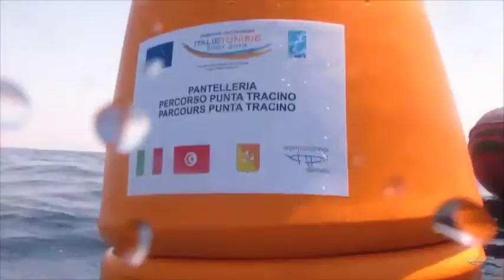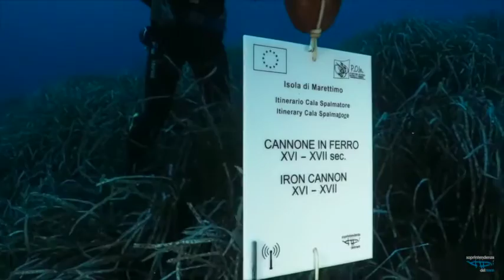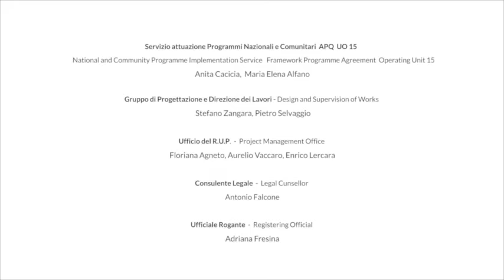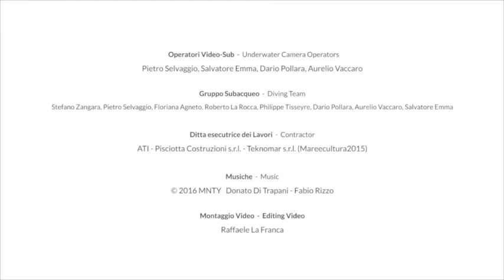Codice di riconoscimento per i relitti di Sicilia